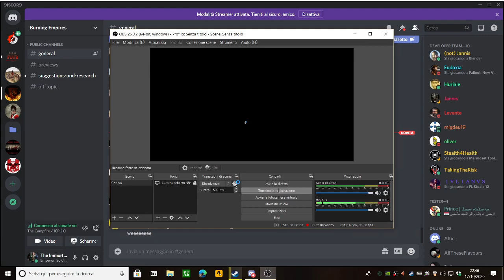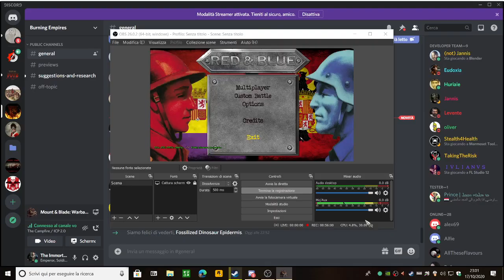Red and Blue Event with the ICP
Uhm this video was recorded some months ago,here I'm always with my friend Silent and the ICP leader, Jack. In this video you'll see tank battle (at the end) and the spanish civil war fighting :D

Video is without cuts cos i wanted to record all event and i didnt have an editing software.